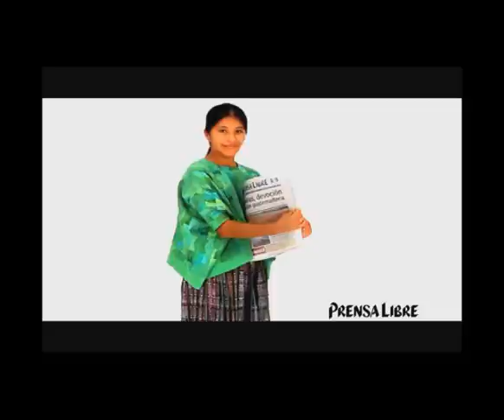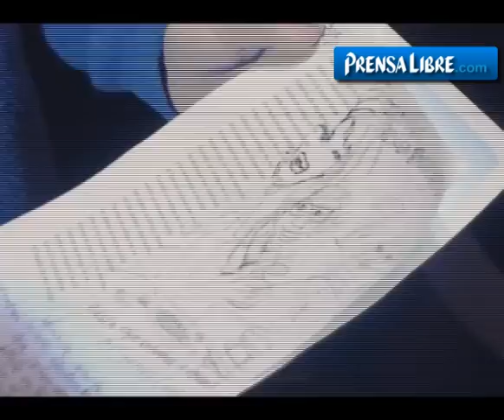Luto en Argentina por Facundo Cabral.wmv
Argentina está conmocionada por la muerte de Facundo Cabral en Guatemala. Este sábado ciudadanos y amigos del cantautor se pronunciaron acerca del atentado que sufrió en ese país y que acabó con su vida.